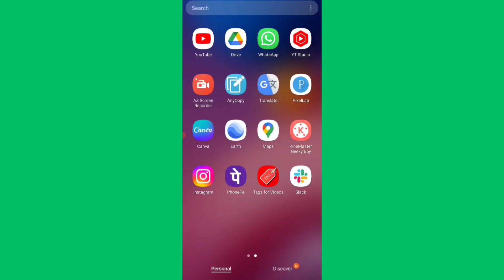How to Sign Out Slack Account to All Devices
How to sign out Slack account on all devices | Slack account sign out problem solve how to fix slack account all problem solution slack problem solve on android slack app install and download on all devices